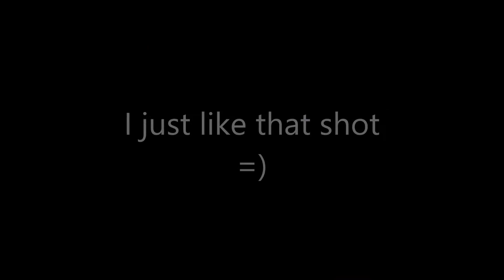Love Sniper! :)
=) - no spoilers but a Sniper lobby highlights video is coming soon!